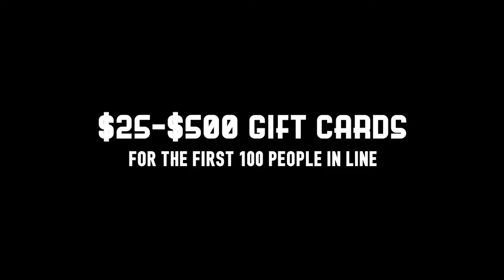Colorado Springs - Store Grand Opening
Join us for the grand opening for our new Colorado Springs retail location!  The store will open Thursday, October 15th at 8:00 am.

STORE FACTS & FEATURES
•         Location: 5916 Barnes Road, at Powers Boulevard and Barnes Road
•         Regular hours:
     o   9 a.m. to 9 p.m. Monday-Saturday
     o   10 a.m. to 7 p.m. Sunday
•         Interactive shopping stations allow for searching inventory in the store and online
•         In-store pickup saves customers time and money
•         Mobile app scan feature provides additional information for products

For more information on our Colorado Springs retail store,